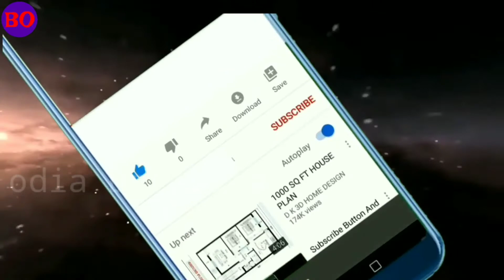( 2021)ଦୁନିଆର ସବୁଠାରୁ କୋଟିପତି ରାଶି | Ahi Rashi uapare Dhana Dhalibe Laxmi Mata|odia rashifalapendant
( 2021)ଦୁନିଆର ସବୁଠାରୁ କୋଟିପତି ରାଶି | Ahi Rashi uapare Dhana Dhalibe Laxmi Mata | Odia Horoscope Tips

ଆଗାମୀ 50 ବର୍ଷ ବର୍ଯ୍ୟନ୍ତ ଏହିଁ 5 ଟି ରାଶି ହେବେ ମହାକୋଟିପତି ଜଲଦୀ ଦେଖନ୍ତୁ ଆପଣଙ୍କ ରାଶି ମଧ୍ୟ ଅଛି | Odia rashifalapendant

୨୦୨୧ ରେ ଭାଗ୍ୟଶାଳୀ ରାଶି | ଏ ମାନଙ୍କର ବଦଳିଯିବ 2021 ରେ ଭାଗ୍ୟ || ଆସିଗଲା ଖୁସିର ସମୟ || odia rashifalapendant

Ahi video re apanamane janiparibe ki kumbha rasira lokamananka pain janma Tharu mrutyu paryanta Sampurna bhagyafala.

odia bayagita
odia sadhubani
odia anuchinta
odia tips
odia vastu tips
vastu bichara
odia nitibani
Aquarius horoscope Odia
Kumbha rashi Odia Rasifala
Odia zodiac sign
Odisha horoscope
Odisha Rasifala

odia bayagita
odia sadhubani
odia anuchinta
odia tips
odia vastu tips
vastu bichara
odia nitibani